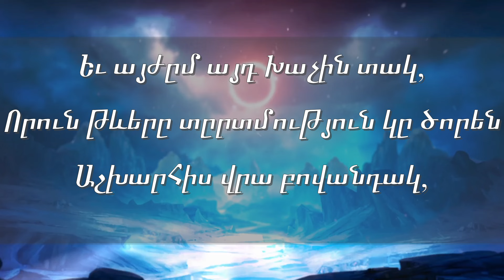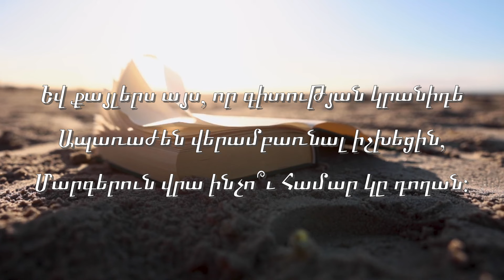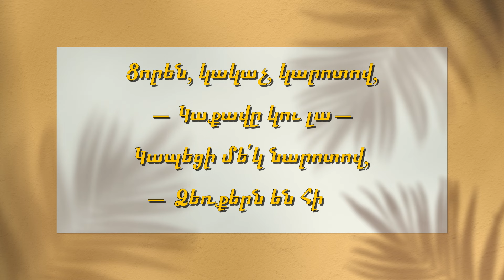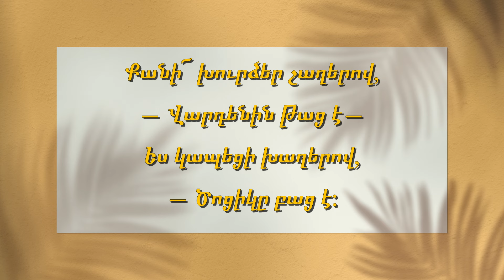Գիրքը հասանելի զենք է, որի սխալ կիրառումը կարող է վնասել ընթերցողին . « Վերածնունդ » Դանիել Վարուժան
Բաժանորդագրվե՛ք իմ յութուբյան ալիքին